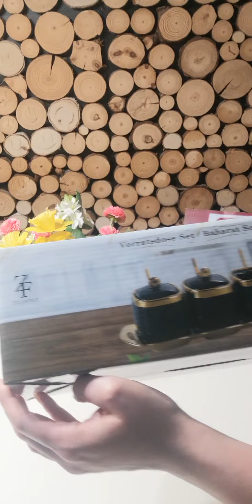Serwis na przyprawy BLACK Y206-PREZENTACJA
Praktyczny 7 częściowy zestaw na przyprawy

Podstawa / taca zestawu wykonana z porcelany w kolorze czarnym

Pojemniczki na przyprawy sypkie w rozmiarze 8x8cm  wys. 12 cm x 3 sztuki

Zdobione na złoto

3 łyżeczki w kolorze złotym 12 cm

3 pokrywy z przygotowanymi otworami pod zastosowanie łyżeczki

Stojak / Taca 32,5×10 cm

Produkt do użytku w domu lub restauracji

Całość zapakowana w opakowaniu prezentowym

Idealny pomysł na prezent